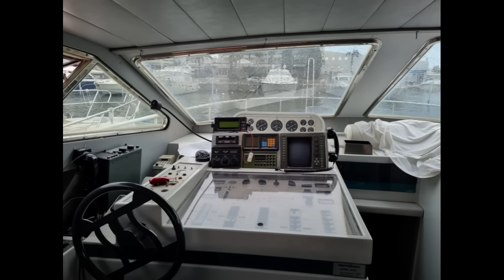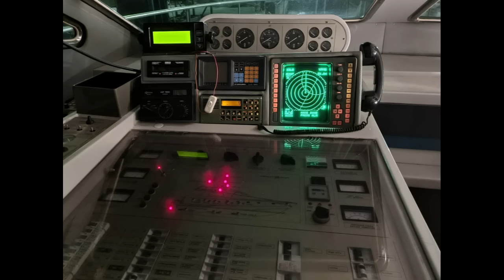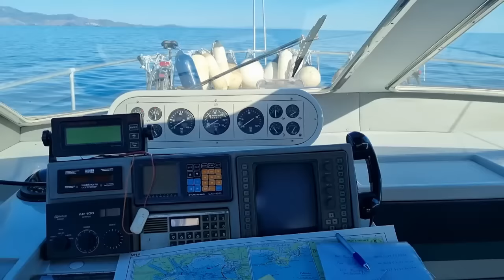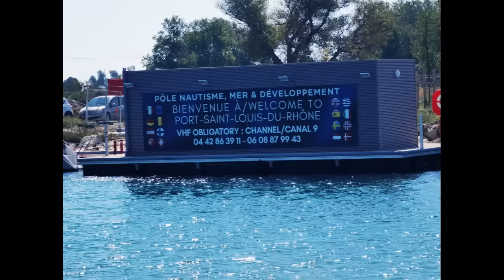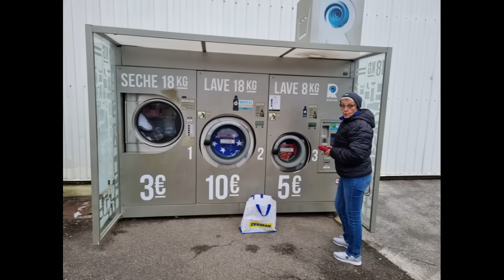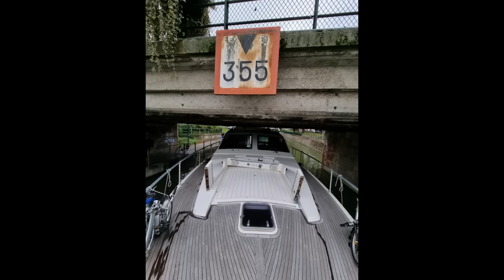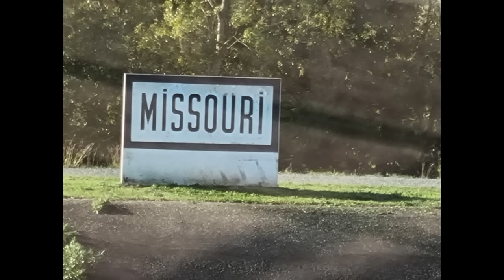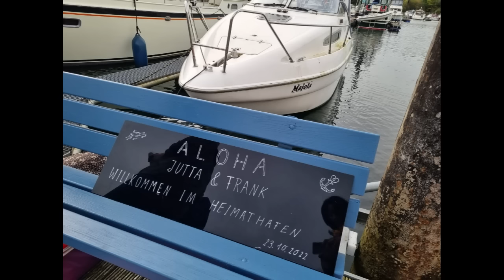Mit der Motoryacht vom Mittelmeer nach Rees am Rhein----ALOHA---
Bootsüberführung vom Mittelmeer Empuriabrava durch Frankreich, Rhone, Saone, Rhein Rhone Kanal nach Rees am Rhein, das größte Abenteuer unseres Lebens. ca.2000 km und 189 Schleusen.